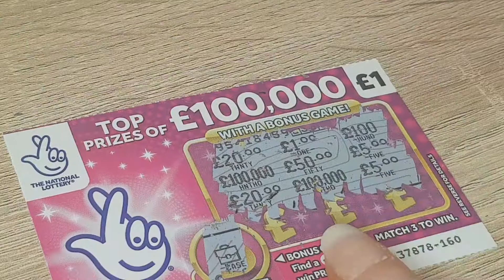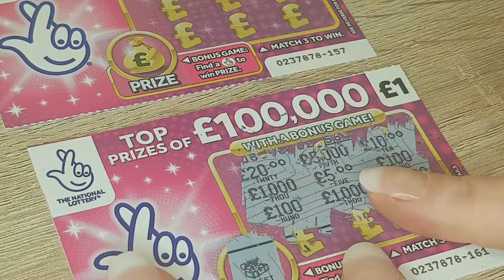UK Lotto SCRATCH Cards Did I WIN? 🤑🤑🤑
UK Lottery Scratch Cards